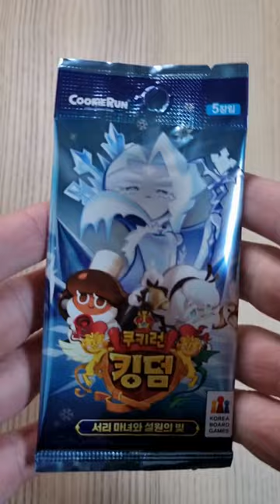Red velvet cookie found in the vol 2 cookir run kingdom cards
UCjKdxCjZpOIq_s6P1vNxMhw/?sub_confirmation=1